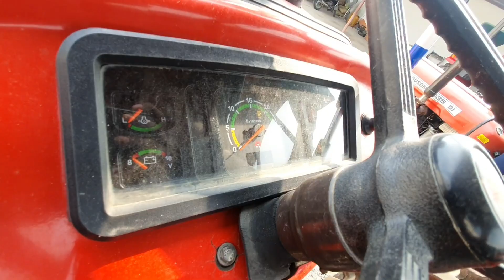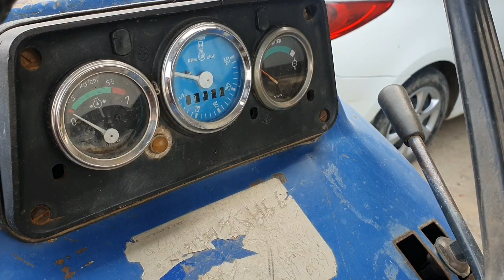सेकंड हैंड ट्रैक्टर बाजार-Massey Ferguson Tractor, Farmtrac Tractor, Di 1035 Tractor | Raju K Vlogs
Hi Guys I'm Raju K Vlogs

आज के वीडियो में मैं आप लोगो को जयपुर में सेकंड हैंड ट्रेक्टर Rajasthan में दिखा रहा हूँ उम्मीद हैं ये वीडियो आपलोग को पसंद आएगा..

विडियो पसंद आये तो एक लाइक जरुर कर दीजिएगा..

Address:- Sanganer-Malpura Road, Phagi ( Jaipur )
Calling Time 10AM TO 4PM

Raju K Vlogs
Raju Vlogs

पुराने ट्रैक्टर की कीमत
ट्रैक्टर की कीमत 2021
पुरानी बिकाऊ ट्रैक्टर